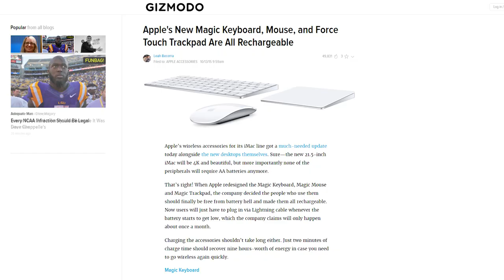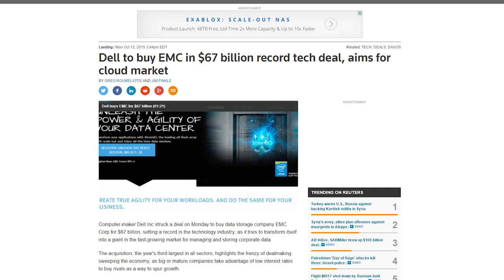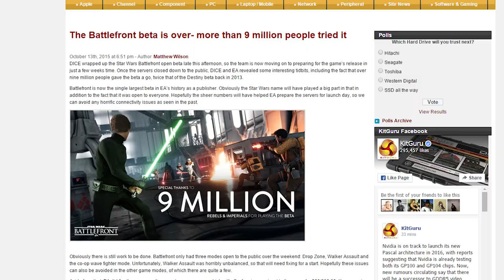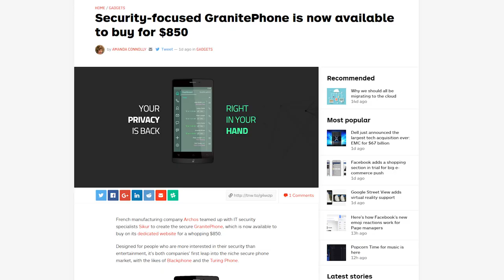5K iMacs, Pepsi smartphone, Dell buys EMC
Apple updates their iMac line and "Magic" peripherals; Pepsi is making a smartphone; Dell buys EMC for 67 billion dollars. Plus, Quick Bits!

Episode Credits:
Host: Riley Murdock
Writer: Riley Murdock
Editor: Barret Murdock